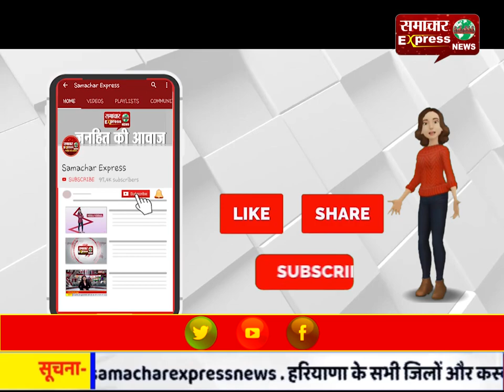मथुरा पुलिस इंस्पेक्टर ने बचाया एक घर का चिराग,परिवार ने कहा धन्यवाद